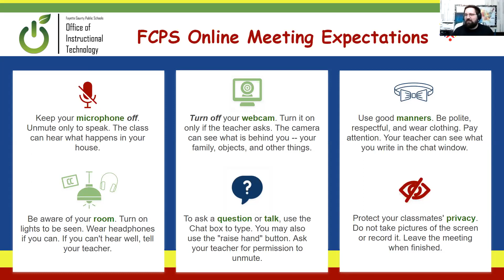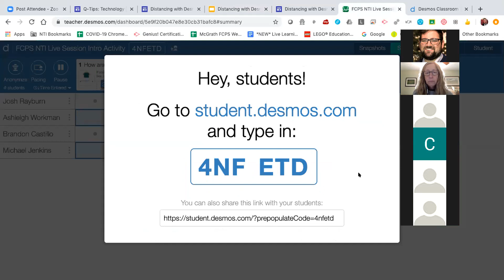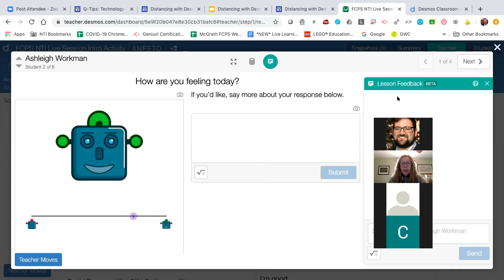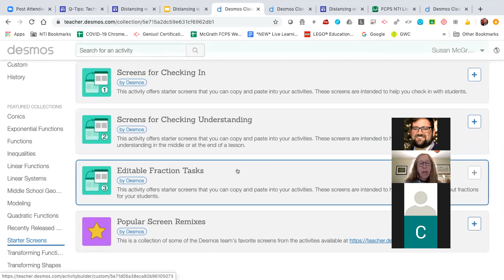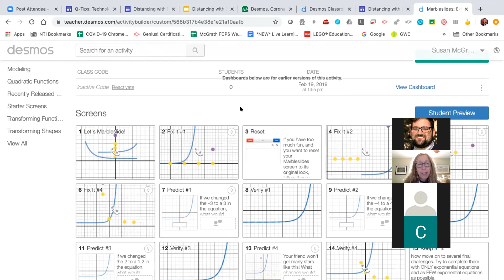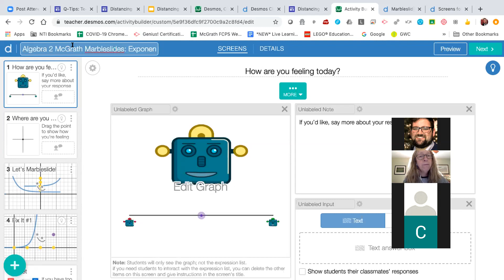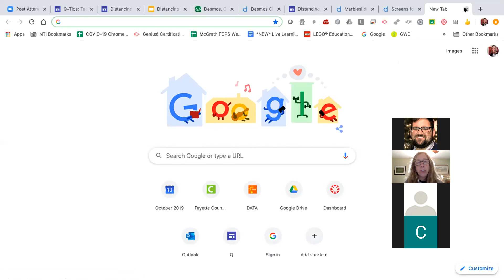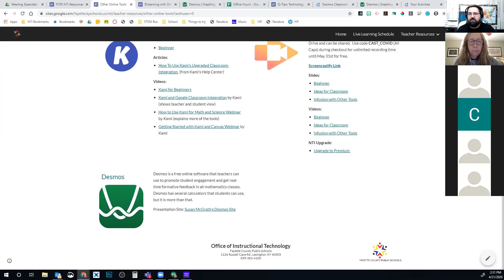Integrating Desmos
Distancing with Desmos: How to Integrate Desmos Classroom Activities into Your NTI Online Lessons